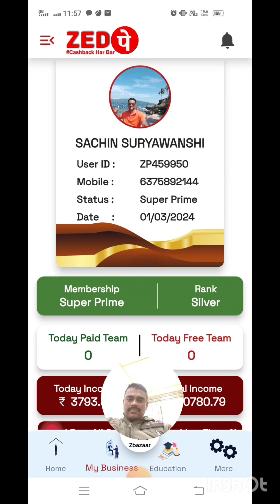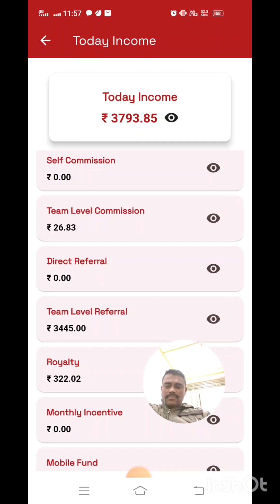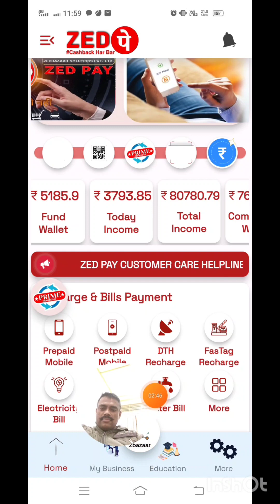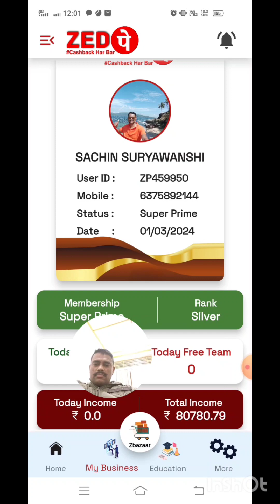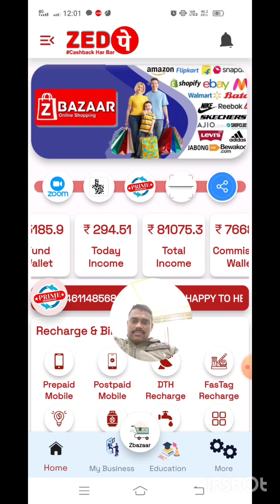DAY-15 ZEDPAY📲 Business Today Income 💰🔥 ₹3793/- Only 1 Day Total income Crossed ₹80000+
Hello Dosto
This side sachin suryawanshi

 😊मैंने 1 जबरदस्त New Business ZEDPAY Join किया है। जो की Mobile 📲 and DTH RECHARGE पर 8.5% INSTANT CASHBACK दे रही है।*  👌😊 इसे पहिले इतना बडा कैशबैक किसी App ने नही दिया है। 20 Level Refferal commission Our 12 Types की इनकम। मार्केट में धूम मचाने वाला plan आज ही शुरू हुआ है।  फ्री में team बना के भी आप इनकम कर सकते है🤝👌🤑🤑🤑🤑

Join our Zedpay Telegram Channel